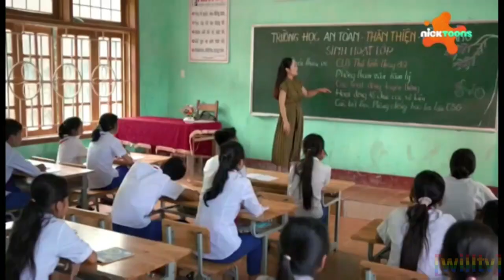Nicktoons Turkey - Continuity - (13/10/2024)